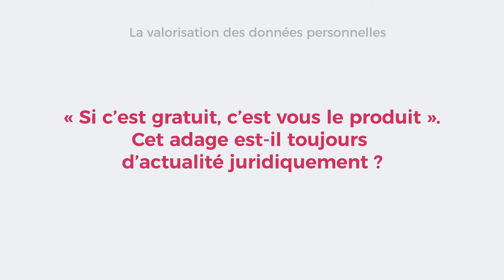Quelle est la valeur de mes données personnelles ? - 3 questions à Pierre Desmarais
Les données à caractère personnel sont des « biens économiques ». En effet, si elles ne peuvent pas faire l’objet d’un droit de propriété, ces données constituent néanmoins des « marchandises » pouvant être vendues, louées, exploitées.